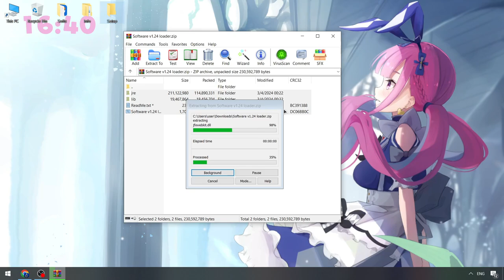Roblox x Blox Fruits Cheat Free Update | Byfron Blox Fruits Script [FREE] | Blox Fruits Executor